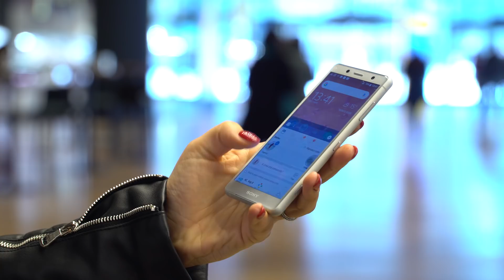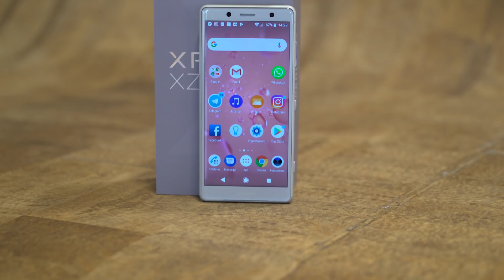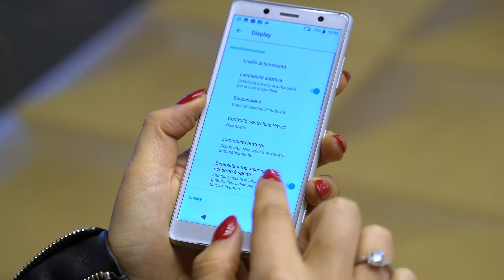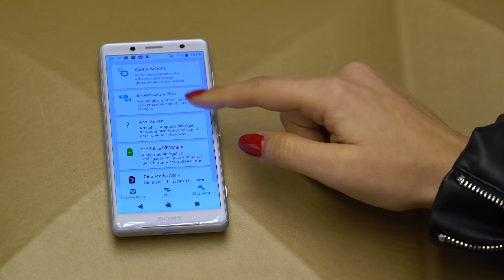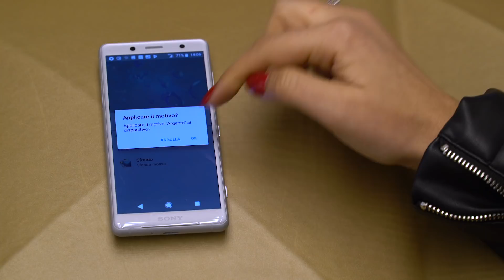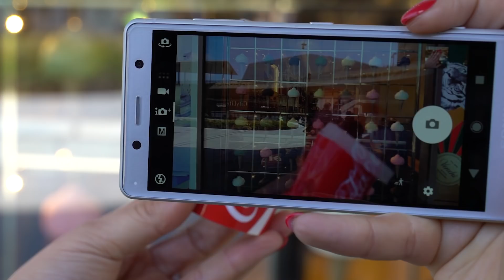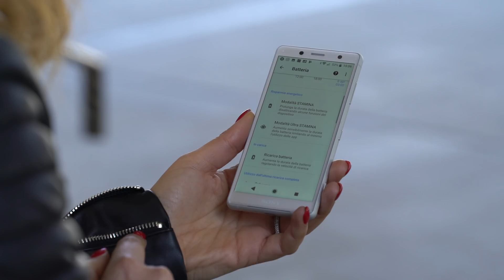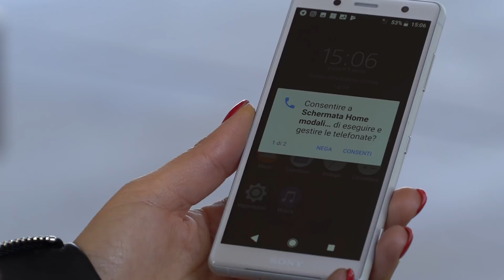Recensione Sony XPERIA XZ2 Compact: il "piccolo" TOP di gamma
Oltre ad Xperia XZ2, Sony, con astuzia (e sembra essere l'unica), ha presentato anche Xperia XZ2 Compact, uno smartphone per chi non ama le grandi dimensioni ma cerca un prodotto con l'ultimo hardware disponibile e prestazioni senza compromessi.

Questo Sony Xperia XZ2 Compact concentra un ottimo hardware e le ultime tecnologie del colosso giapponese in 5 pollici di diagonale. La domanda però da porsi è: i 599 euro richiesti a listino sono legittimi, o bisogna necessariamente spenderli perchè il mercato è ormai invaso da 'padelloni' e quindi resta l'unica alternativa per gli amanti del compatto?

⇩ RECENSIONE ⇩